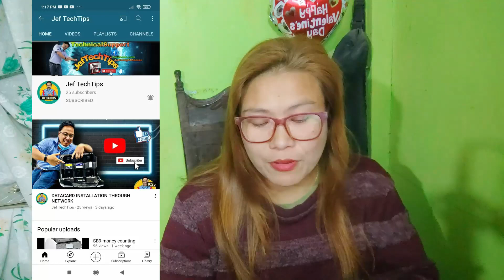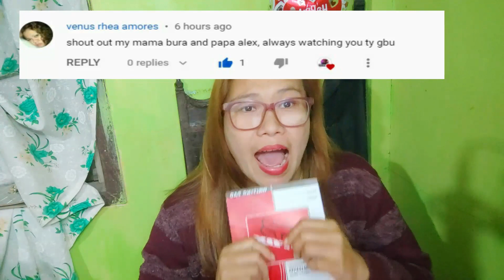Noong Bata Pa ako si yuchien oja karaang na video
MyJoinButtonMembership link;